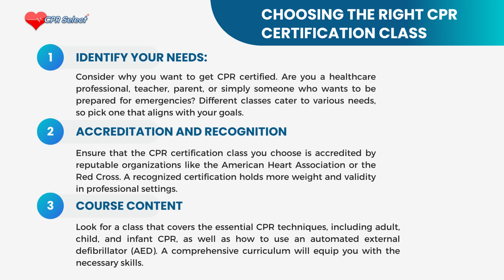Choosing the Right CPR Certification Class: A Life-Saving Decision!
When seconds count, having the right skills can mean the difference between life and death. 🏥💙 That's why choosing the right CPRcertification class is crucial! 🚑 Whether you're a healthcare professional, parent, teacher, or just a caring individual, getting certified equips you to respond confidently in emergencies. Here are some key tips to make the best choice!